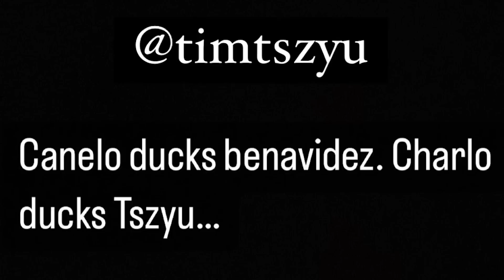Canelo V Charlo - What Now For Tszyu?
Announced today Canelo will fight Jermell Charlo in Vegas for his Undisputed belts at Super Middle Weight, Where does that leave Tim Tszyu who had all but secured his shot at all the marbles?